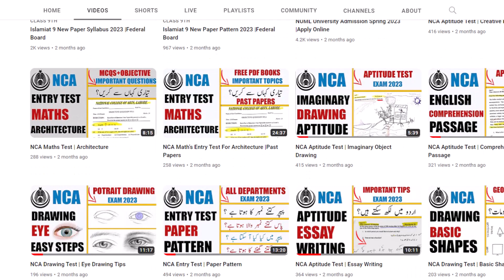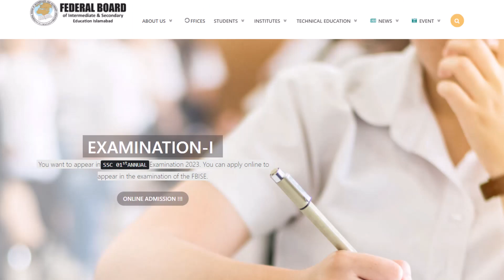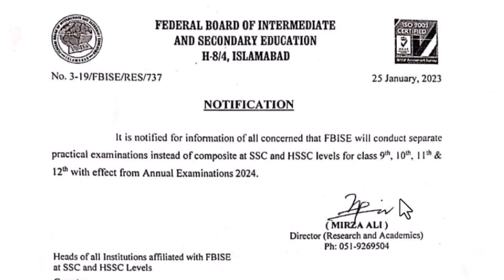Separate Practical Exam SSC and HSSC 2024 |Federal Board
Fbise Practical Exam Policy: Separate Practicals for 9th,10th,11th, and 12th Grade

according to new policy of the Federal Board from 2024, the federal Board will conduct separate practicals for class 9th 10th 11th and 12th.

Practical Exam 2023 |FBISE
This video is all about the latest notification by FBISE. In that notification fbise announced wonderful news about the practicals in 2023.
This is a good news for the students of matric and intermediate part 2. Now practical exam will be held but just for ssc 2 and hssc 2.

Good News For Matric, Inter Students| Fbise Practical Exam News 2023 | Federal Board Exam 2023,

practicals, federal Board
federal Board practicals, federal Board practicals 2023, fbise practicals, fbise practicals 2023 fbise practicals class 10, fbise practicals class 12,
federal Board notification 2023